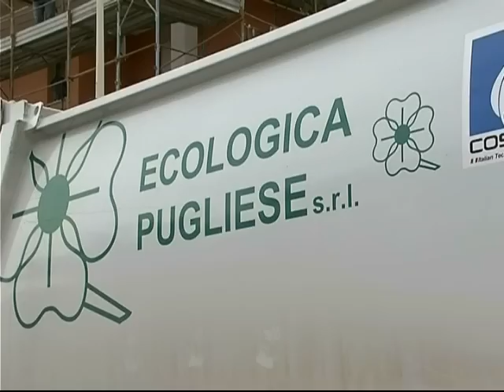Margherita di Savoia, trovato l'accordo tra amministrazione ed Ecologica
Versando 270mila euro alla ditta di raccolta rifiuti si chiude transattivamente il contenzioso tra Comune ed Ecologica Pugliese. Accordo approvato a maggioranza in consiglio comunale.